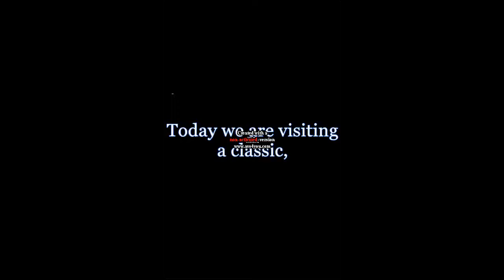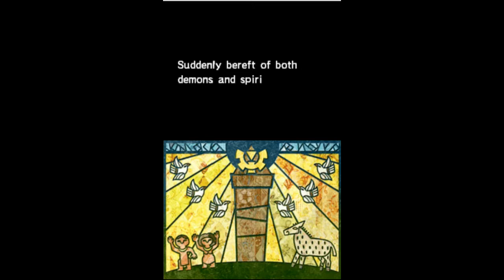The Legend of Zelda Spirit Tracks part 1: 2 Top Hats=Bad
shlom's a great name for a hero.